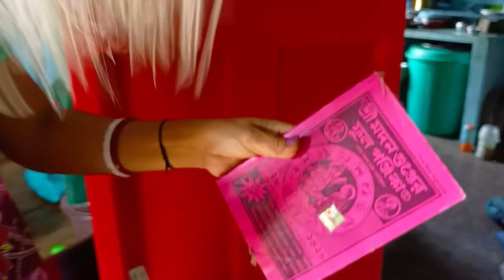Myam Ei Khawang Tekle 😟 || Adubu Yamnadi Fajakhre☺️Eigi Nupasu Ngakhre😂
Myam Ei Khawang Tekle 😟 || Adubu Yamnadi Fajakhre☺️Eigi Nupasu Ngakhre😂 || ‎@Cachar Ningol